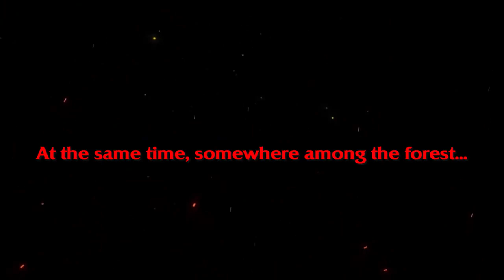Lore of Krizzix - The Deceiver | Arena of Valor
A new hero approaches the battlefield! Krizzix will soon be ready to support you and your team to victory in Arena of Valor!